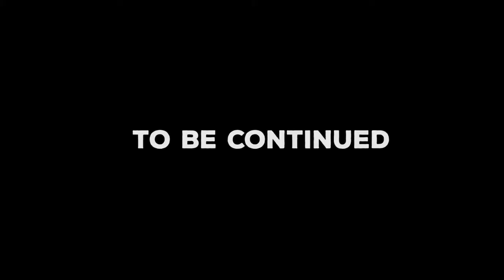TGBT Jamsessions | EP. 1 | MUSIC, COFFEE, FIRE, GIFS, DREADLOCKS | ROASTED AND BAKED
YESSS I! Since our breddrin Thomas left good ol Germany to move to the USA, we dedicated a likkle Jam to him. Unfortunatelly we are freaking slackers... He already left 8 month ago and we are just now managing to upload these funky field Baracudas :) Well, eather way, since it somehow all fits to this pre Christmas season we might be uploading one Video every day. A video Christmas calendar I